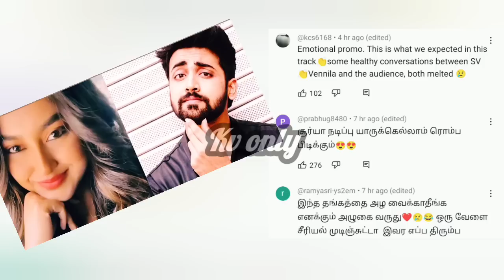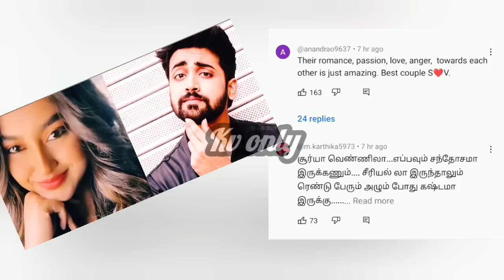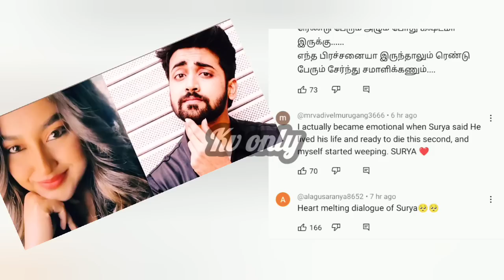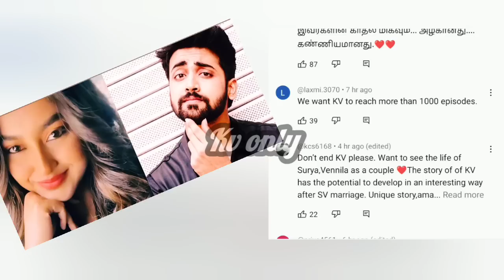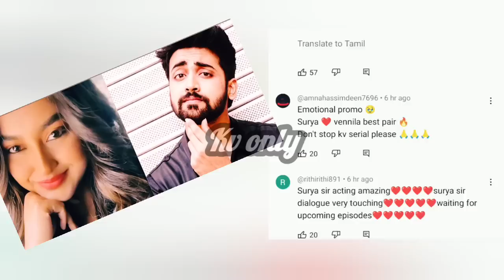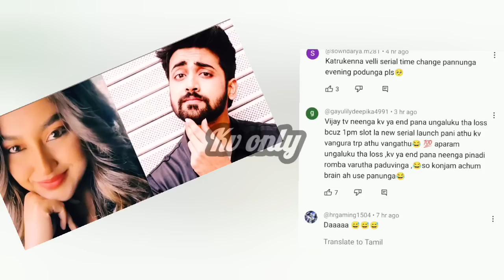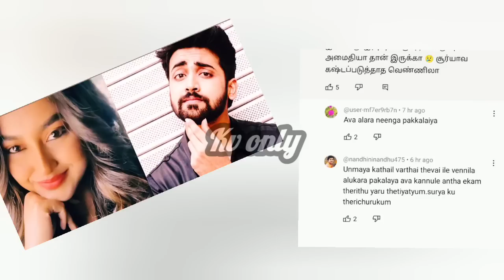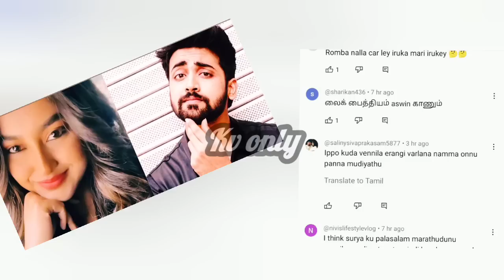kaatrukkenna veli serial promo vs fans rply | TRP 🚨 alert kaatrukkenna veli serial | warning cmnt